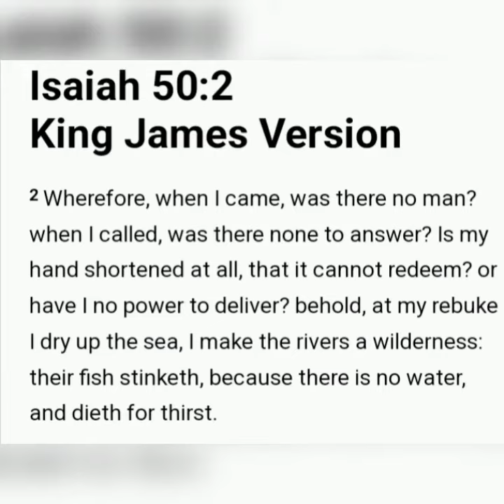There's A Epidemic ➡️ Rhema Word